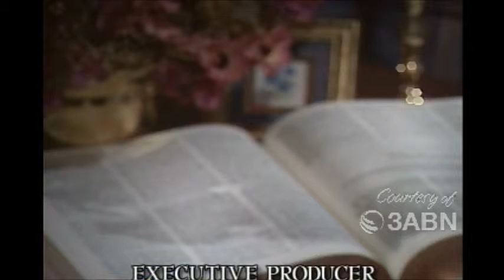Teaching Children To Talk Properly Video Discussion